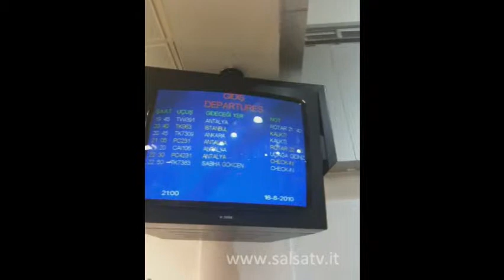Salsaweek 2010 la rueda all'aeroporto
Nell'attesa dell'aereo scatta una mitica rueda fra i partecipanti al Salsaweek 2010